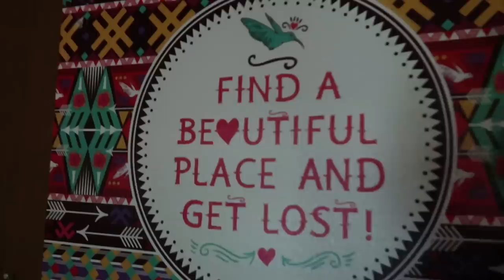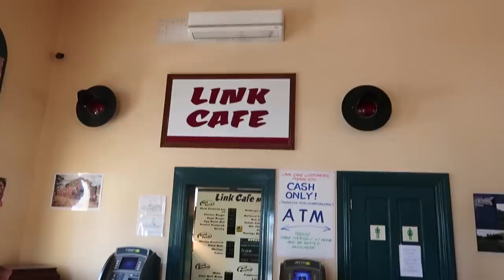Moving on...alone (idk what I'm doing)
It's time to leave and travel solo again to Melbourne Australia.
Time to find a new adventure...